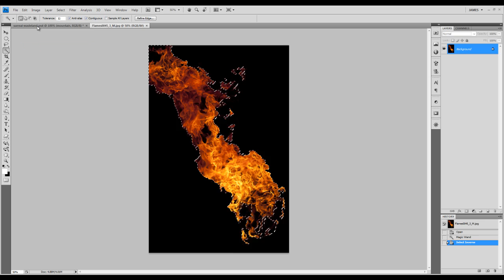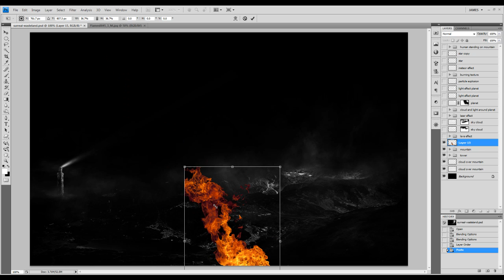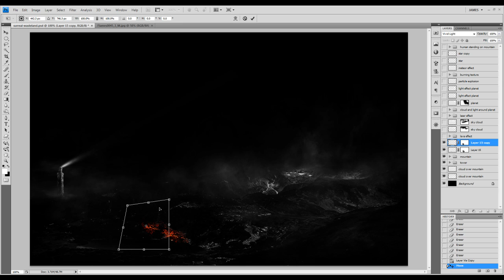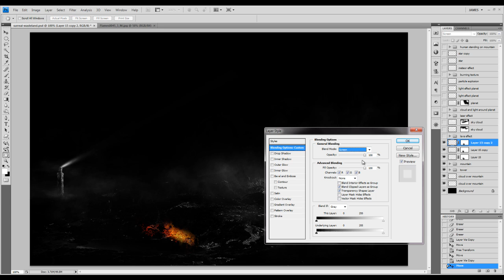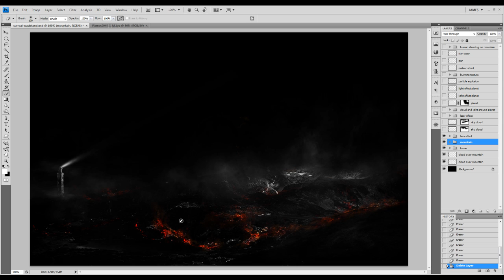Photoshop Tutorial - Create Volcanic (Lava) Effect in Photoshop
This video tutorial would explain the creation of Volcanic Lava effect with fire texture in Photoshop.

Presented to you by psdvault.com.

If you like the video please rate, comment, or add to your favourites. It's really easy and will help us a lot :)